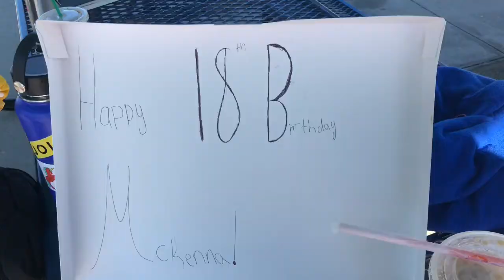Surprising My Friend For Her 18th Birthday!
Last Video-

Hope you like this video of the team surprising Mckenna for her 18th birthday!